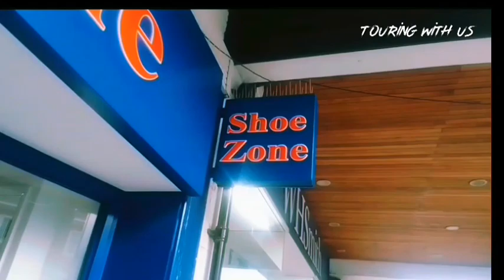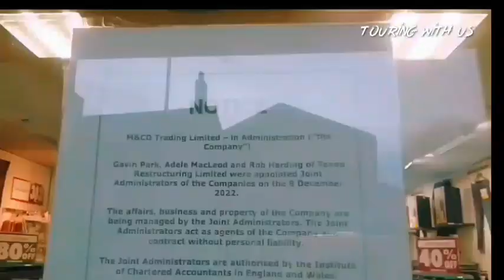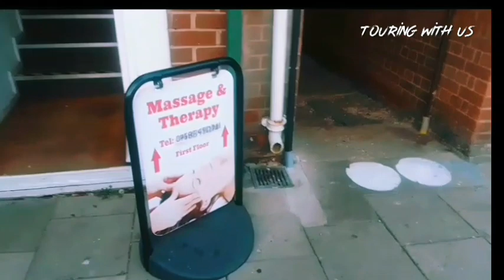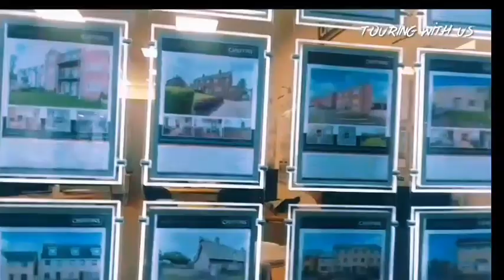Whats Open and Whats Not in Haverhill Suffolk February 2023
Filmed in Haverhill Suffolk on